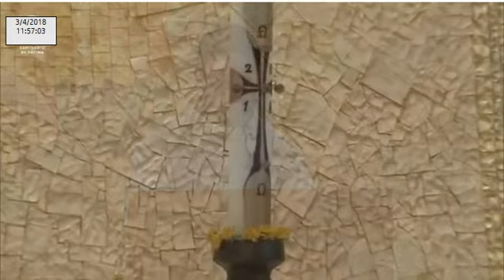Missa desde a Basílica da Santíssima Trindade do Santuário de Fátima 03.04.2018